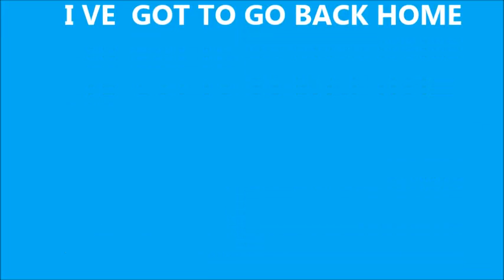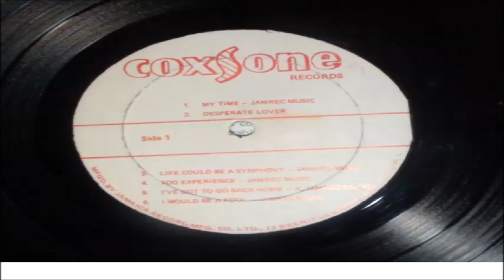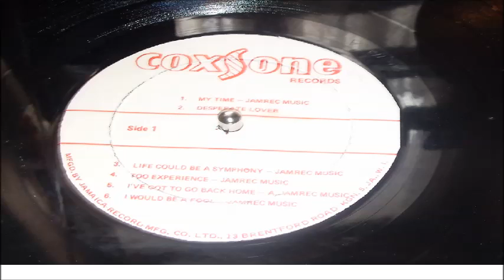BOB ANDY S I VE GOT TO GO BACK HOME LP COXSONE